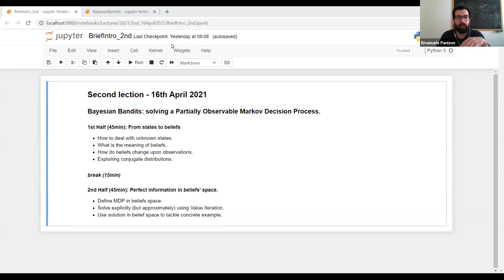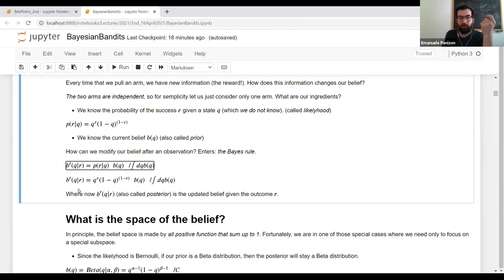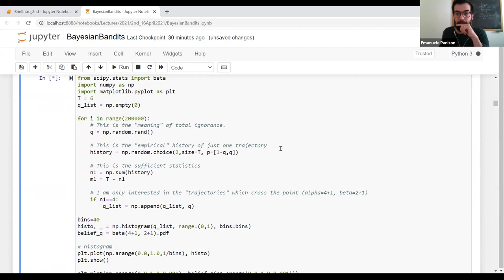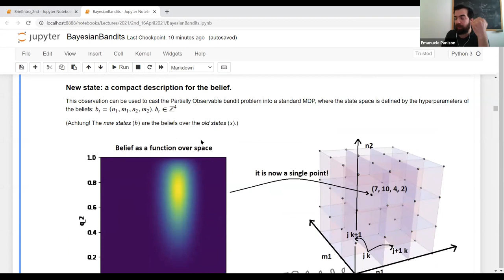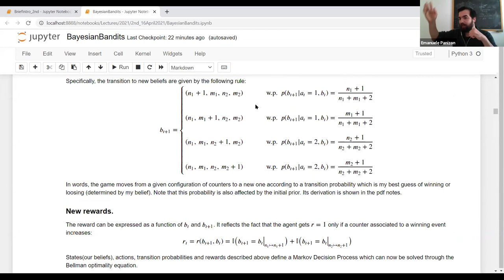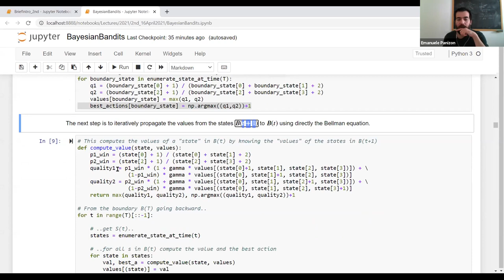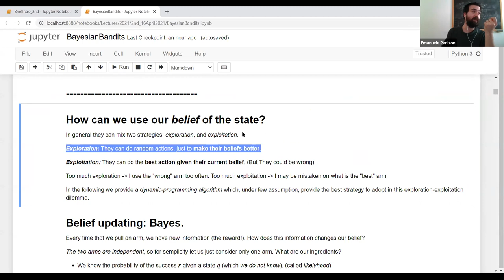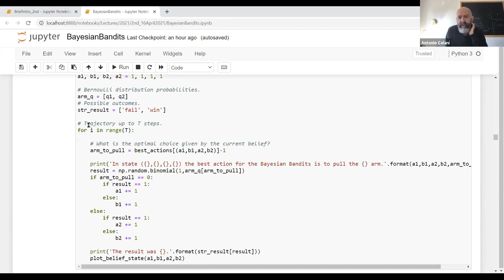Reinforcement Learning (QLS-RL) Lecture 11